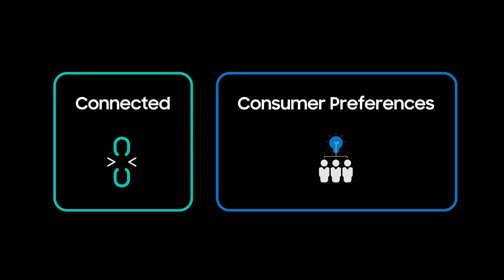Rewriting the Future: Customization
From how our products are made to how people use them, Samsung is constantly creating technologies and experiences that can be customized and personalized by the consumer – reflecting their current tastes and evolving as their stye changes. Here’s what our employees have to say about the impact of co-creation on innovation, how brands can stay closely attuned to consumer preferences, and the lasting environmental benefits of customization.